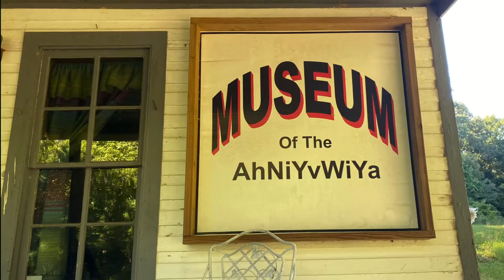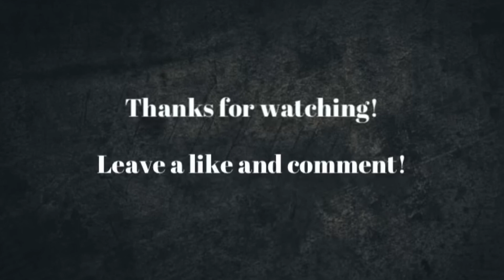Exploring Tech #1 The AhNiYvWiYa Culture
Talking to the Chief of the AhNiYvWiYa Indian tribe. Located in South East Missouri in a humble tribe built home on tribe property. Unfortunately, due to financial and political reasons, the property had to be sold. I walk through it one last time and have a short conversation with Chief White Eagle.